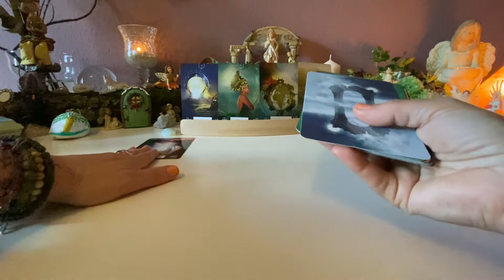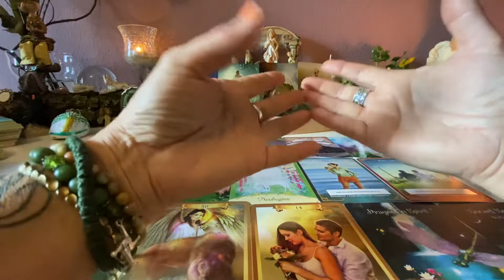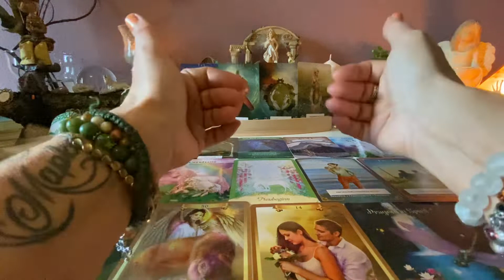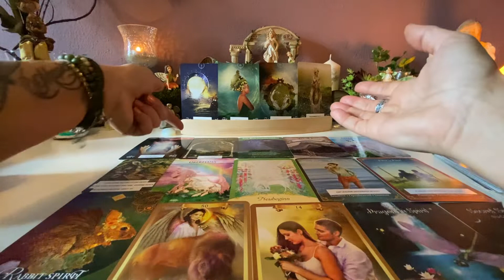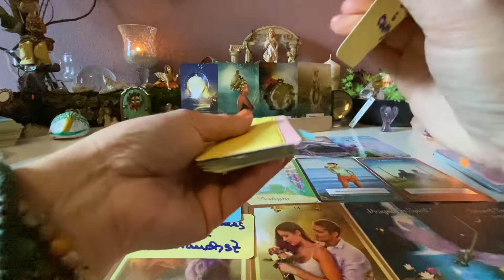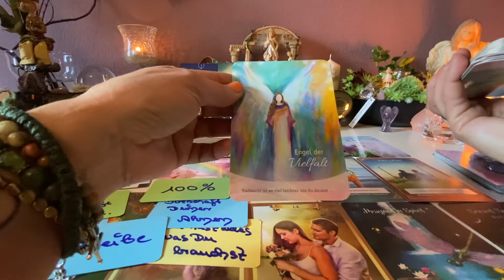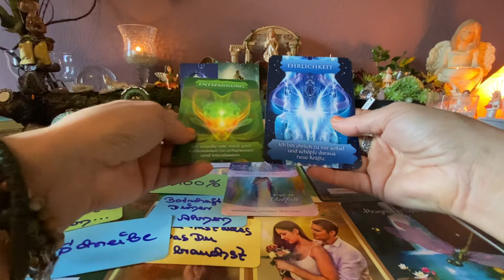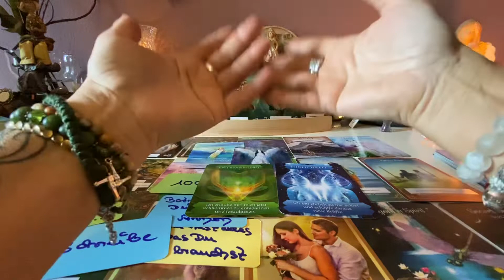Botschaft für Stapel Nr 1🫶orakel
Dies ist ein allgemeines Reading es kann, muss aber nicht auf Dich zutreffen, spüre in Dich, wenn nicht lass die Energie weiter ziehen….

Karten: The Elemental Oracle von Stacy DeMarco , Wisdom of the Hidden Realms Colette Baron-Reid , Das Lebensorakel der Engel von Doreen Virtue, Magie der Erde von Steven D. Farmer, Himmlische Lichtbegleiter von Gaby Shayana Hoffmann, Pegasus-Einhörner von Melanine Missing, Guardian Angel Messages Radleigh Valentine, The Spirit Animal Oracle von Colette Baron-Reid , Spirit of the Animals von Jody Bergsma , Energy Oracle Cards von Sandra Anne Taylor, The Sarced Forest Oracle von Denise Linn, Seelen Engel Orakel von Melanine Missing, Drachenkraft Energien von Gaby Shayana Hoffmann…